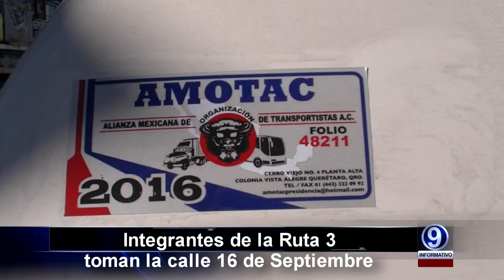MEMO RUTA 3 24-12-2015